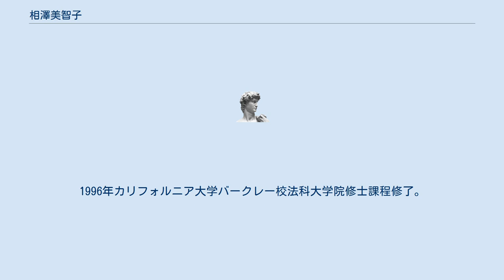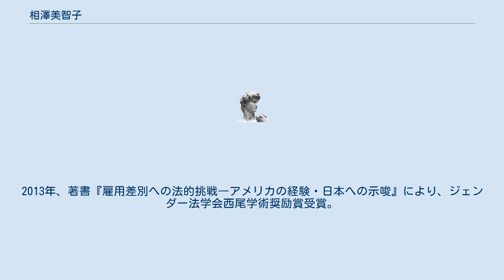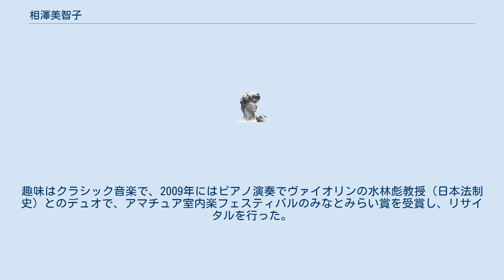相澤美智子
相澤 美智子（あいざわ みちこ、1971年 - ）は、日本の法学者。
専門は労働法。
一橋大学大学院法学研究科教授、博士（法学）。
西尾学術奨励賞受賞。
 愛知県出身。
1991年一橋大学法学部入学。
在学中スワースモア大学に留学し平和学を学ぶ。
1995年一橋大学法学部卒業。
学部は国際法の大谷良雄ゼミ出身。
1995年一橋大学大学院入学、盛誠吾教授に師事。
1996年カリフォルニア大学バークレー校法科大学院修士課程修了。
1998年一橋大学大学院法学研究科修士課程修了。
2001年東京都立大学 (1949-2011)大学院社会科学研究科博士課程単位取得。
2015年、『雇用差別への法的挑戦－アメリカの経験・日本への示唆』により、一橋大学博士（法学）の学位を取得。
審査員は盛誠吾、阪口正二郎、髙橋真弓。
 東京大学社会科学研究所助手在任中、再びカリフォルニア大学バークレー校法科大学院に留学し、リンダ・クリーガー教授の下で雇用差別禁止法を学んだ。
2004年から一橋大学大学院法学研究科専任講師、2012年同准教授。
2013年、著書『雇用差別への法的挑戦―アメリカの経験・日本への示唆』により、ジェンダー法学会西尾学術奨励賞受賞。
 内閣府障がい者制度改革推進本部障がい者制度改革推進会議差別禁止部会専門協力員、厚生労働省変化する賃金・雇用制度の下における男女間賃金格差に関する研究会委員等も務める。
趣味はクラシック音楽で、2009年にはピアノ演奏でヴァイオリンの水林彪教授（日本法制史）とのデュオで、アマチュア室内楽フェスティバルのみなとみらい賞を受賞し、リサイタルを行った。
 2021年1月、一橋大学大学院法学研究科教授。